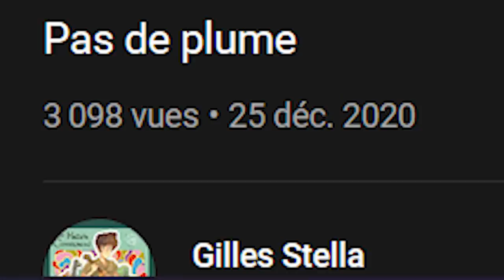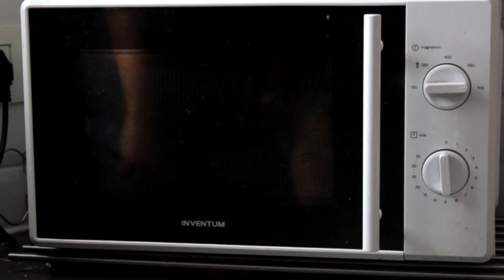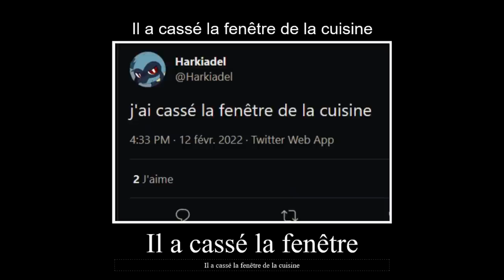SCRIPT - Undertale (3/3)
3e partie du Script 9 où on t** tout le monde

Kissouile